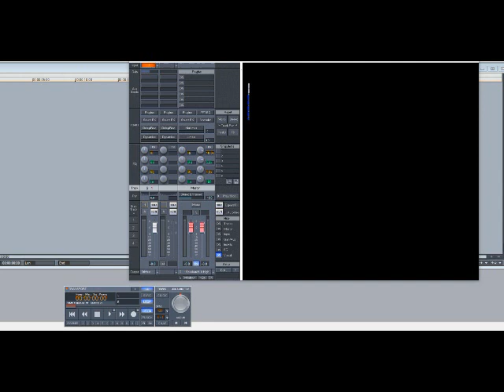LL Cool J – Jack The Ripper (Slowed Down)